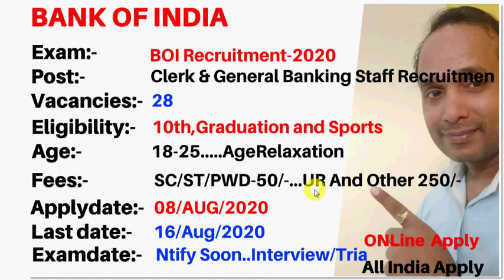Government Job August 2020 | CRPF Constable Recruitment | Delhi Police Constable Recruitment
Hello Friends mere youtube channel Extra Knowledge In Hindi M apka Swagt Hai mere es video apko Government  Job August 2020,CRPF Constable Recruitment,Delhi Police Constable Recruitment,ki information Milegi to Please Video Last Tak Dekhiyega.